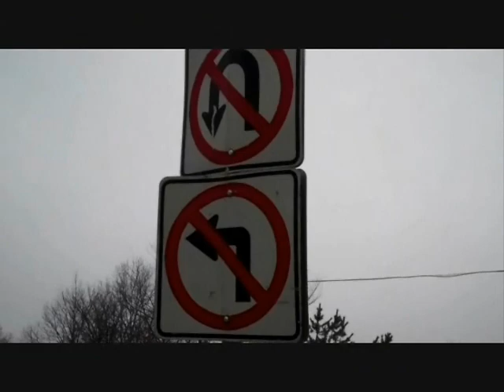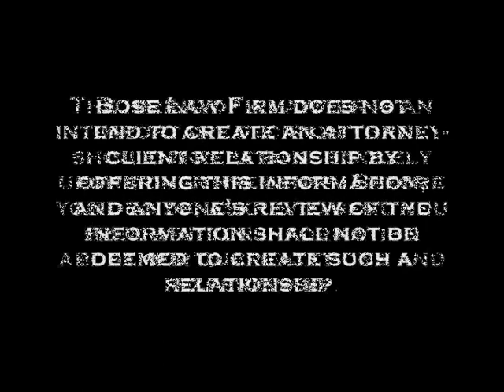Self Defense Law for Preppers, Survivalists and Sheepdogs Part 3 of 4 from Virginia Lawyers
Self Defense law is more than using force to protect yourself. In these videos, Bose Law Firm attorneys explore the use of deadly force in self defense in today's legal climate in Virginia.